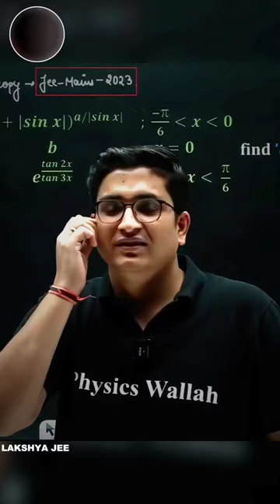Bahut miss karoge ✨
✨ Links ✨